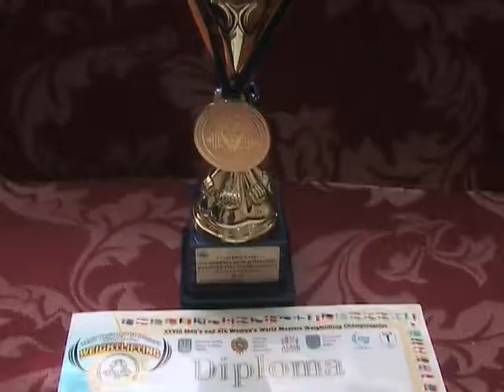ZEFER TAGIYEN DUNYA CEMPIONU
zefer tagiyev ukrainada dunya cempionu oldu